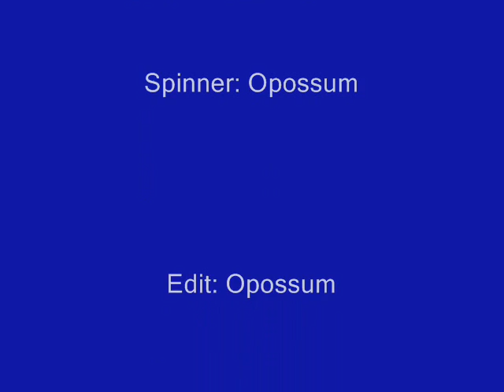[GPC] Opossum 6 1/2 Months (first try)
My first penspinning video. Have fun watching it. :P